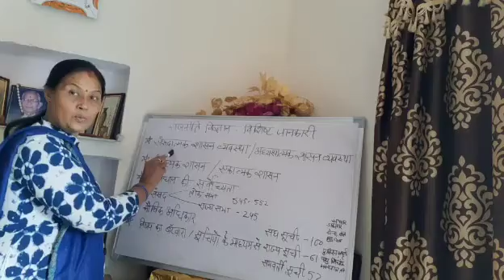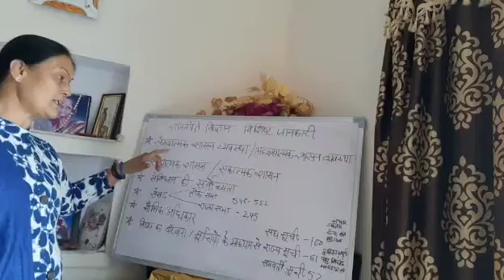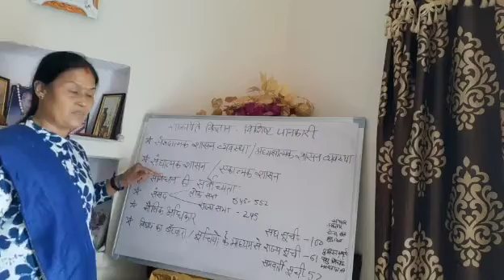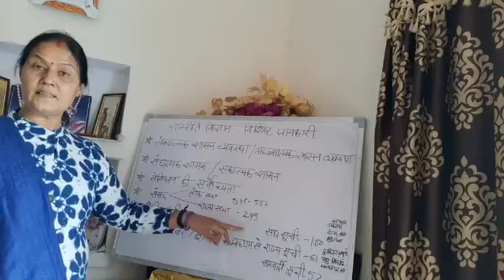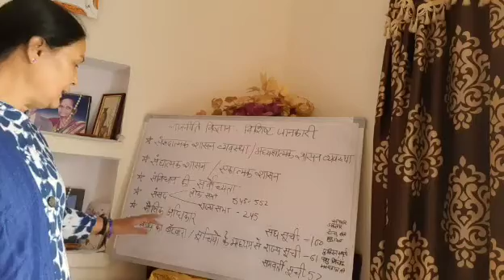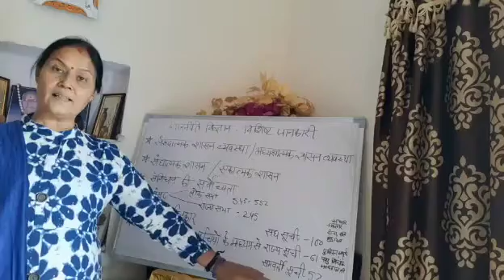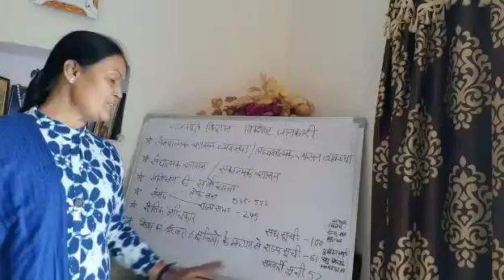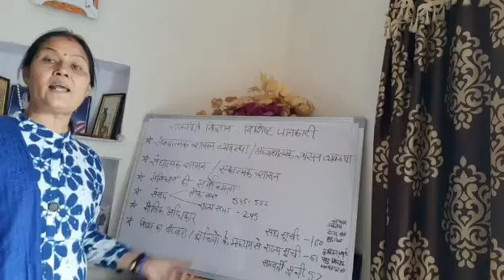राजनीति विज्ञान की विशिष्‍ट जानकारी - राजनीति विज्ञान Hindi Lecture in SVM JOBNER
Video Lecture on राजनीति विज्ञान की विशिष्‍ट जानकारी - राजनीति विज्ञान Hindi SVM JOBNER for UG political science students at SVM Jobner by prof. Dr Usha Mathur